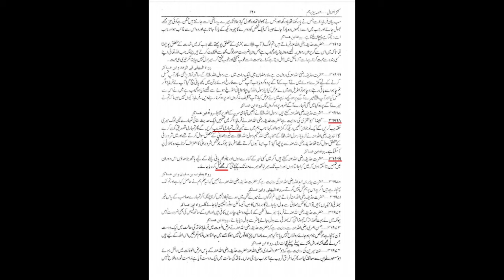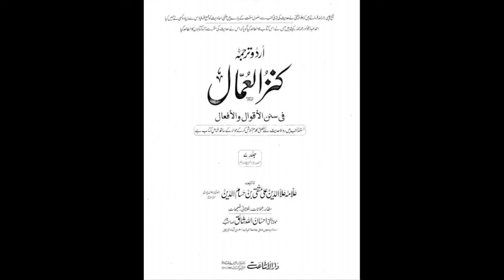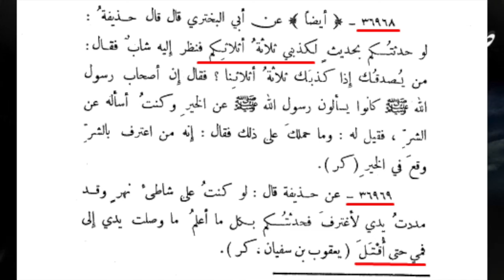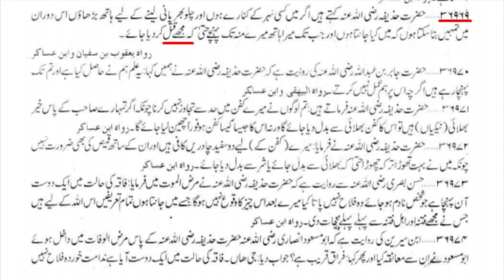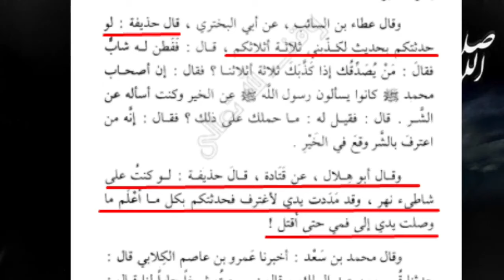Munafiq Sahaba ko Expose Q nahi kia? Allama Shahryar Raza Abidi | shia vs sunni islam